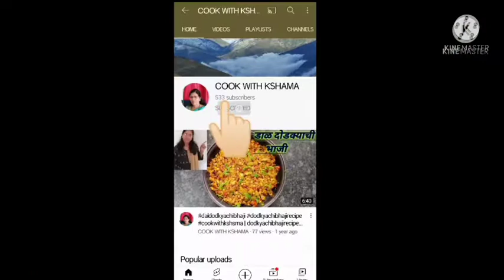pani puri recipe pani puri khatta meetha pani | पाणीपुरीचं आंबट गोड पाणी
chocolate modak recipe | (marathi recipe) गणपती स्पेशल चॉकलेट मोदक |

Welcome to Cook With Kshama .
In this YouTube channel you will see all kind of cooking tips and tricks with most easiest way.
so enjoy.
And if you like this channel.
And also share this to your family and friends...